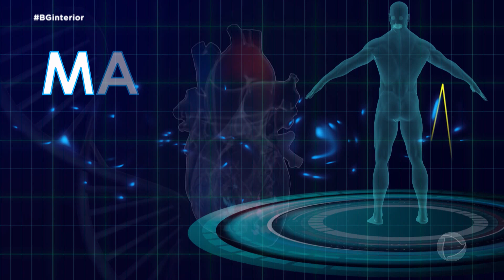Especialista fala sobre Glossofobia